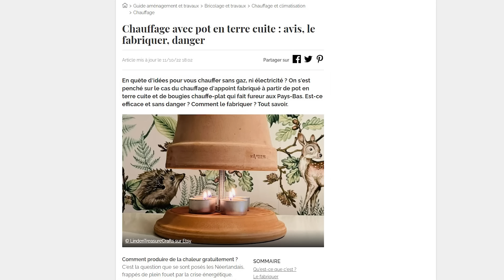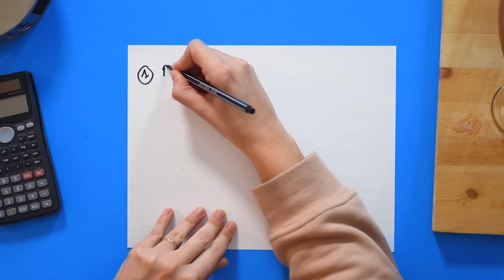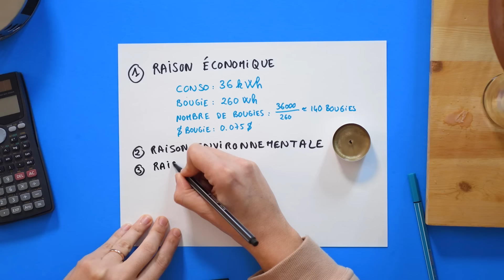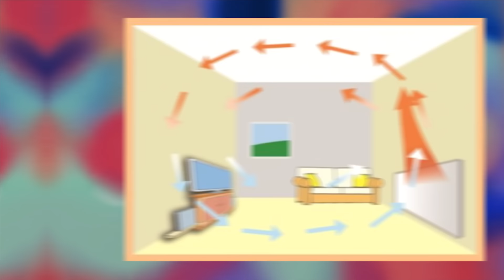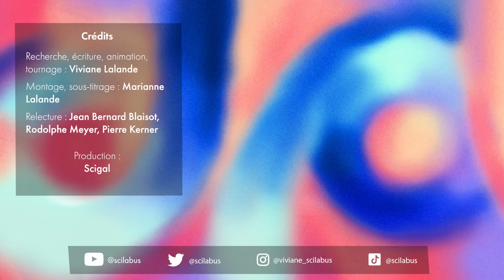Peut-on vraiment se chauffer avec des bougies ?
Pourquoi ces chauffages "maison" font le tour du web ?

00:00 Le chauffage à bougies
00:32 Fabriquons le modèle
01:20 Ne faites PAS ça chez vous
02:06 Problème #1 : économique
02:45 Problème #2 : environnemental
03:03 Problème #3 : sécurité
03:17 Problème #4 : santé
03:38 Y'a du bon ou pas ?
04:04 Pourquoi le pot "donne" plus de chaleur
04:29 Les types de transfert de chaleur
06:01 L'efficacité du rayonnement
06:40 Je vous vois venir
07:37 Les radiateurs combinent 2 choses
08:00 Ce qu'il faut retenir
08:20 Confort thermique VS température
09:26 Attention aux extrapolations
10:17 Abonnez-vous :)

Emission of air pollutants from burning candles with different composition in indoor environments

Bean R, Olesen B, Kim K. History of Radiant Heating and Cooling Systems (part 1). ASHRAE J. 2010;January(January):40–7.

Fiala D, Lomas KJ. The dynamic effect of adaptive human responses in the sensation of thermal comfort. 2001;(September 2015):147–57.

Luo M. The Dynamics and Mechanism of Human Thermal Adaptation in Building Environment - A glimpse to adaptive thermal comfort in buildings [Internet]. Springer. 2020.

Humphreys M, Nicol F, Roaf S. Technical Paper 14 Keeping warm in a cooler house. Creating thermal comfort with background heat and local supplementary warmth. 2011;(September):28.

CIBSE. The limits of thermal comfort : avoiding overheating in European buildings. CIBSE Tm52. 2013;1–25.